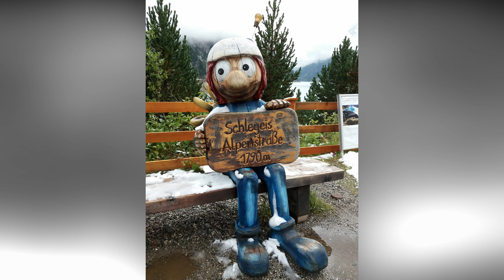#5 Camping Reise - Camping Aufenfeld in Aschau im Zillertal Östereich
Das Video zeigt eine Bilderstrecke von unserem Camping Urlaub im Zillertal von 2017 und 2018, auf dem Kompfort Campingplatz Aufenfeld in Aschau.
Mit unserem Wohnwagen, Fendt Saphir 560 SKM
Das Video mit Hintergrundmusik wurde erstellt mit dem Programm filmora9